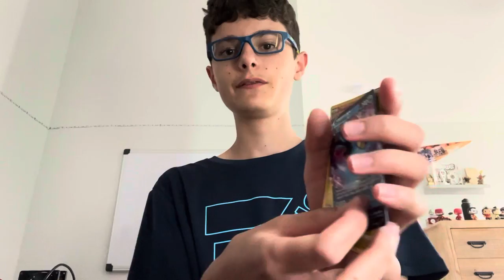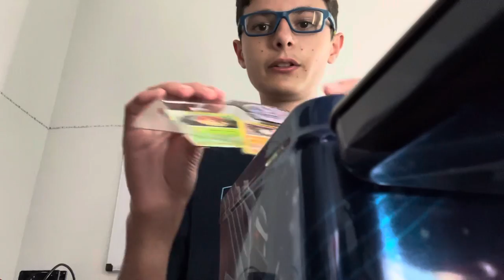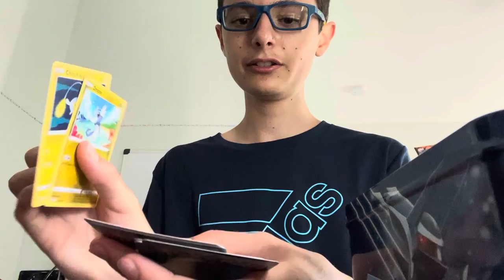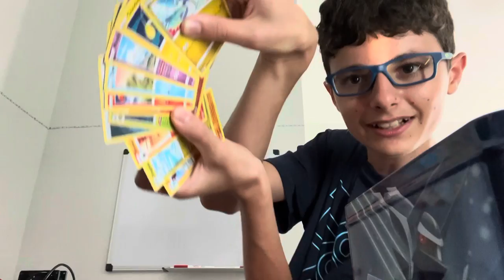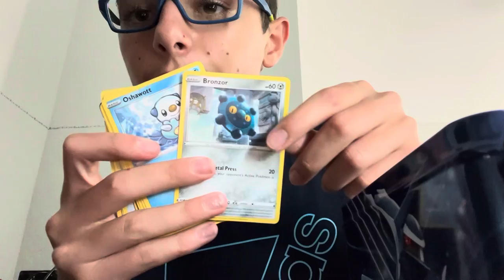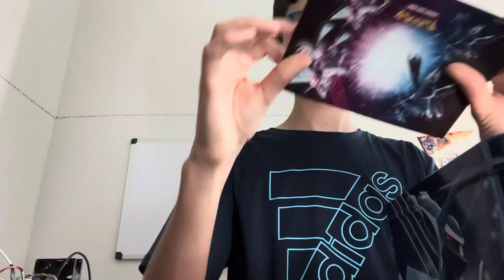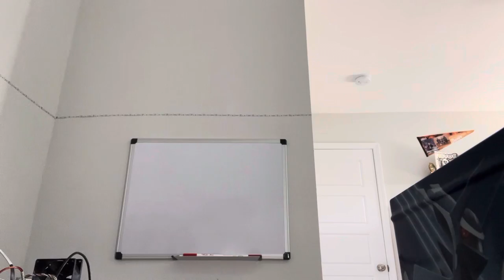Lots of Pokémon error packs?